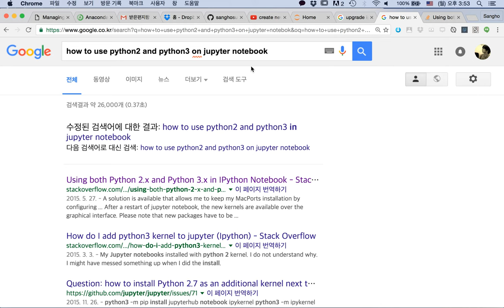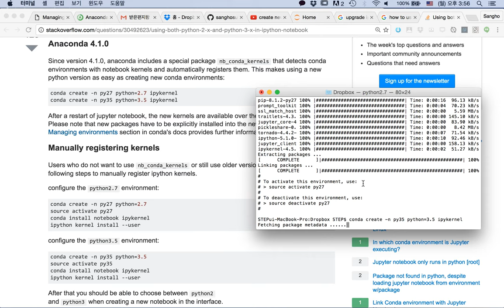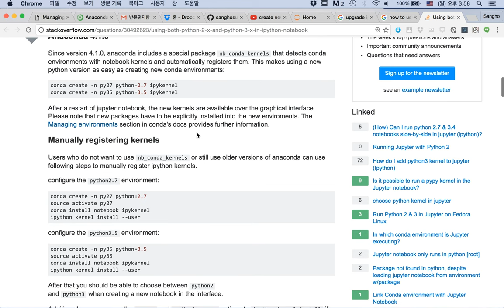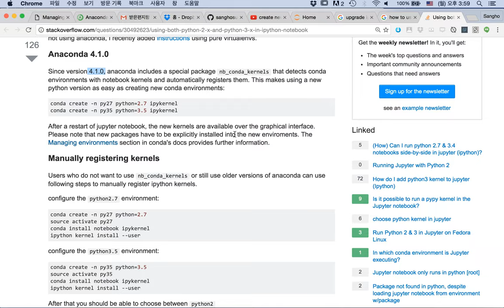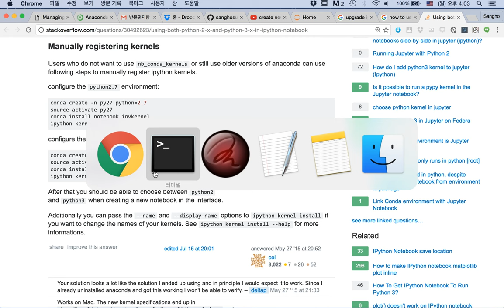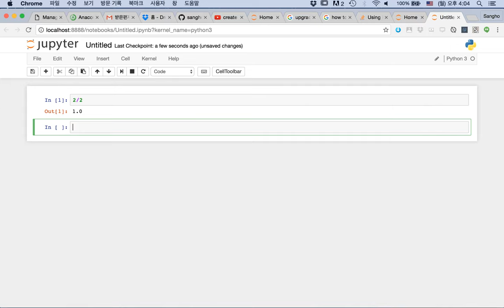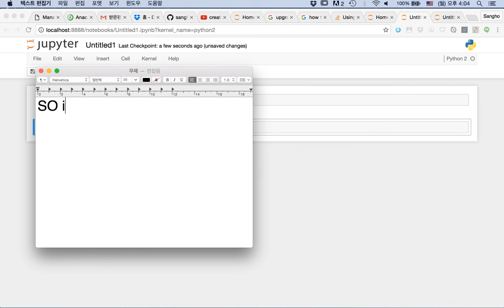Use both python2 & 3 on Jupyter Notebook